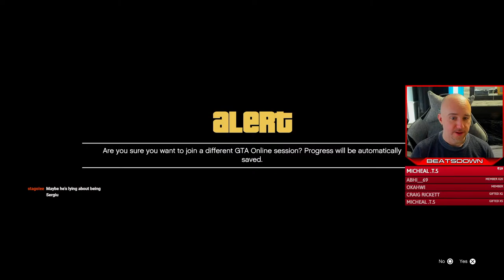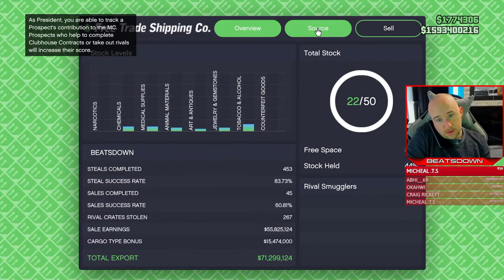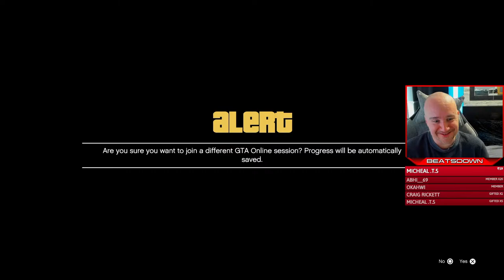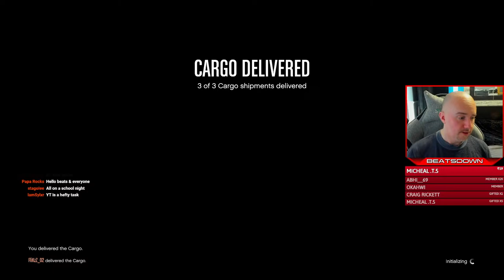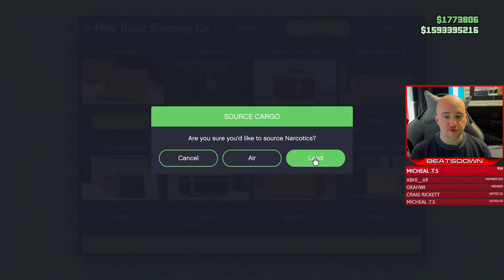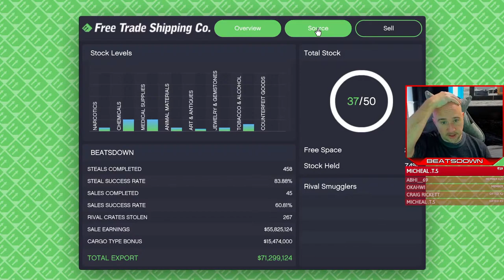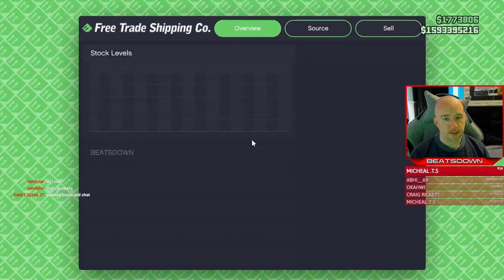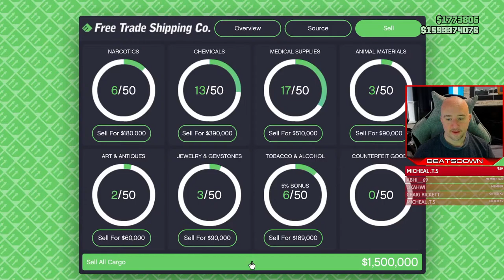Air Freight Cargo 'n' Chill | Tier 4 Career Progress Grinding (Only 93 Left)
World's sexiest GTA YouTuber and streamer, and multi-time speedrun World Record holder, BeatsDown, grinds out the Hangar's Air Freight Cargo in pursuit of that elusive Tier 4 Career Progress.

PSN: l-BeatsDown-l

All background music produced by BeatsDown.